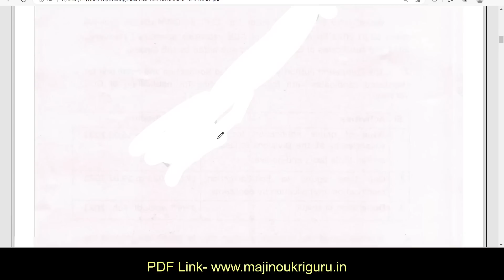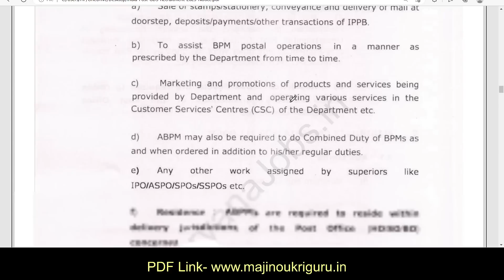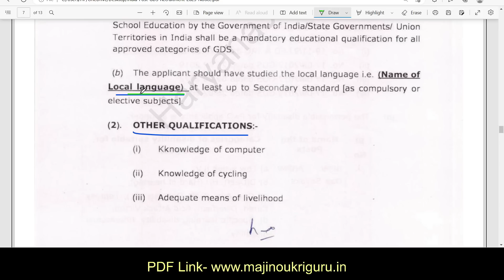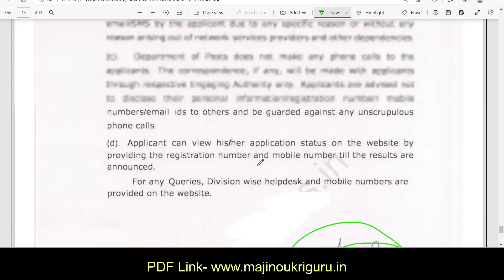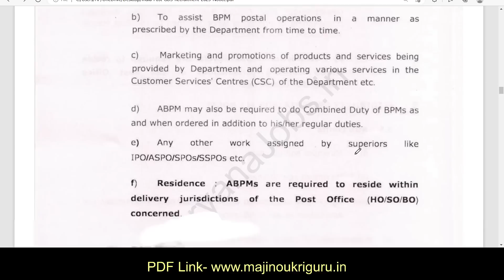पोस्ट ऑफिस GDS new vacancy 2023 | GDS 2023 notification | GDS online apply | Indian post GDS Apply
Indian Post GDS new vacancy 2023
Indian post vacancies
post office GDS recruitment 2023
Indian post GDS new vacancy notice 2023
Indian post GDS new vacancy
gramin Dak sevak GDS vacancy 2023
GDS cycle 5 recruitment
GDS cycle 5 notification out